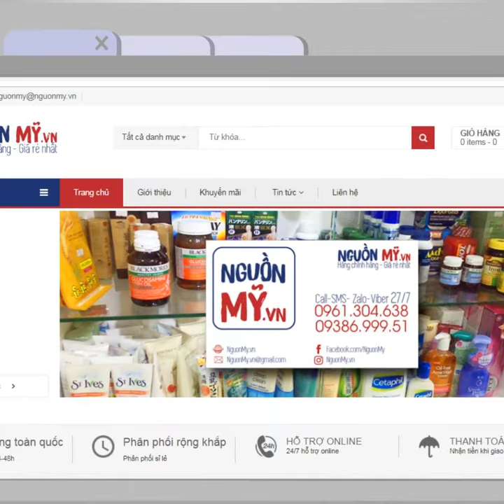NHỮNG MỸ NHÂN U40 CÓ NHAN SẮC ĐÁNG GHEN TỊ